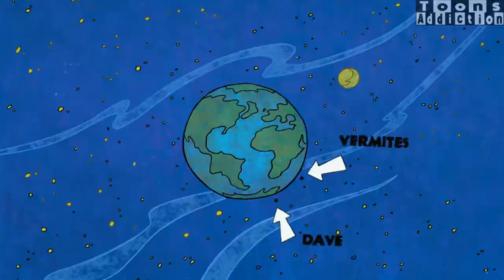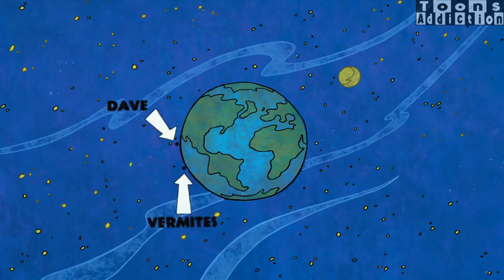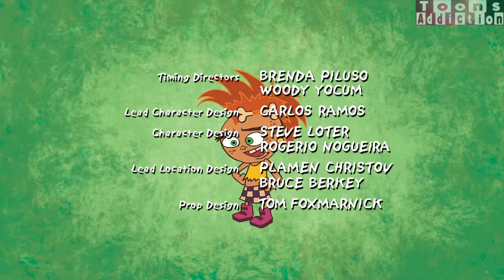Dave the Barbarian in Hindi Season 1 | Episode 11 | Complete Season in Hindi,only on Toons Addiction